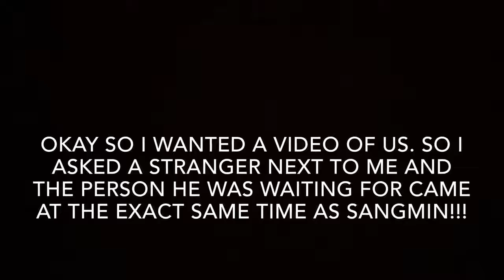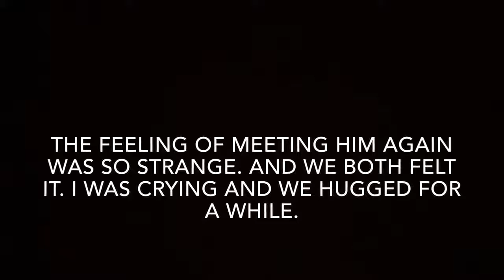LDR na magsing-irog nakakakilig tingnan (USA & KOREAN)